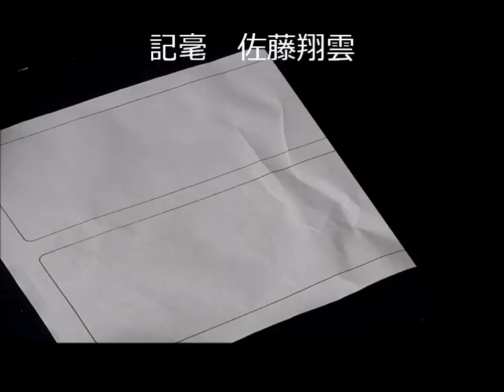Japanese calligraphy lecture for beginners孟法師を書く ５（佐藤翔雲）